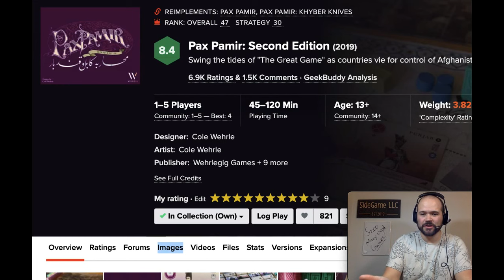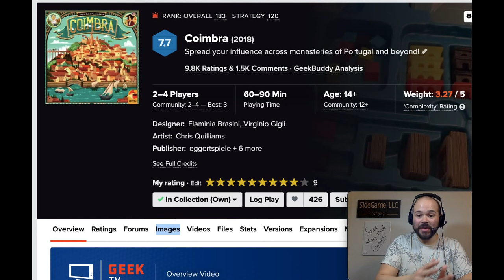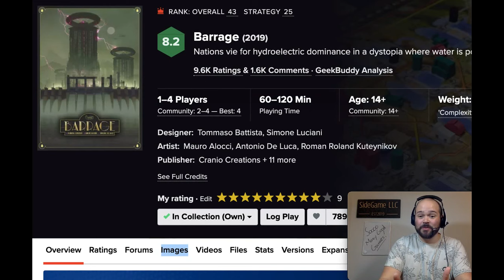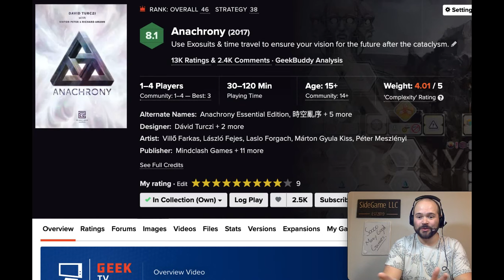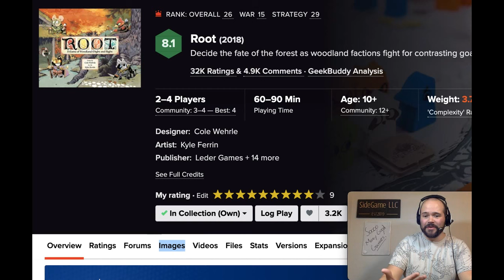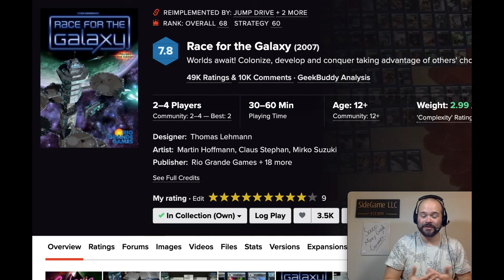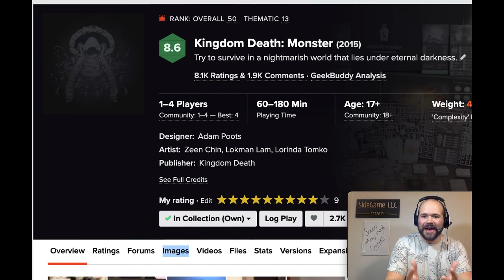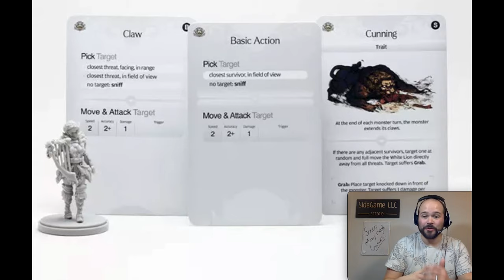Top 100 Board Games of All Time 40-31 (2022): SideGame LLC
It’s that time of year! The Top 100 Board Games of All-Time continue with number 40-31! Join Mackenzie Franklin from SideGame LLC as he goes through his favorite board games! Which of these games are on your top lists? Do you agree with our picks? Which games should have been higher? Lower? We’d love to hear what you think! SideGame Strong!

All these board games are rated a 9 and available from the SideGame Library. We use the BGG rating of a 9: Excellent Game, Always Want to Play It.

31 Kingdom Death: Monster
32 Terraforming Mars: Ares Expedition
33 Race for the Galaxy: ​​
34 Root
35 Spirit Island
36 Anachrony
37 Barrage
38 Terraforming Mars
39 Coimbra
40 Pax Pamir: 2nd Edition

0:00 Introduction
0:26 Number 40
2:55 Number 39
5:16 Number 38
7:19 Number 37
9:13 Number 36
11:59 Number 35
14:45 Number 34
16:32 Number 33
18:51 Number 32
21:07 Number 31
23:41 Closing